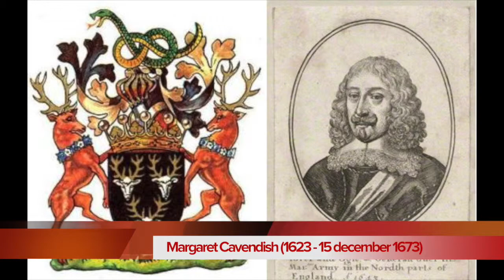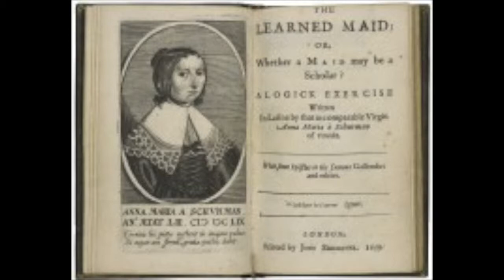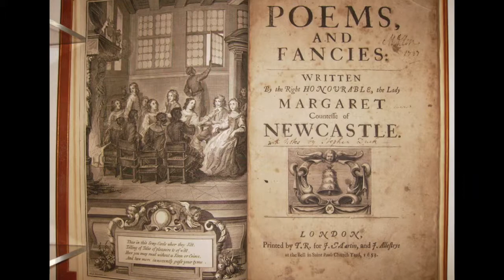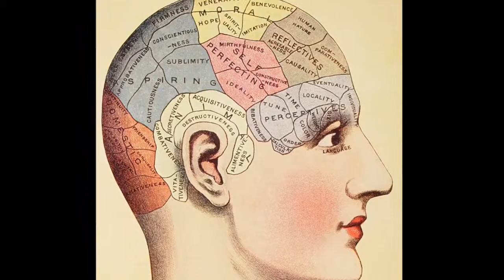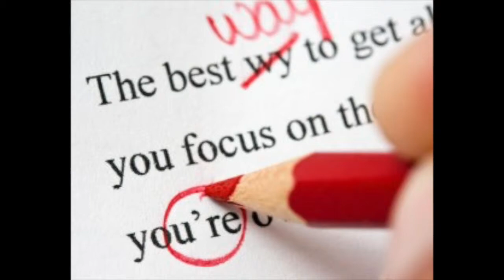The Nottingham Essay: Margaret Cavendish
We delve into the life of the eccentric philosopher, poet and writer whose work challenged science, politics, gender and identity.

Words: James Walker. Source: Katie Whitaker